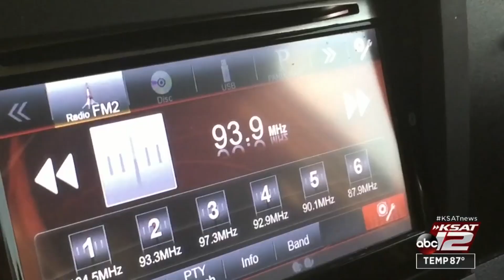Pray SA takes new approach to ‘old-fashioned prayer meeting’